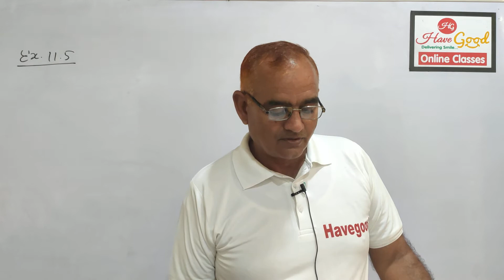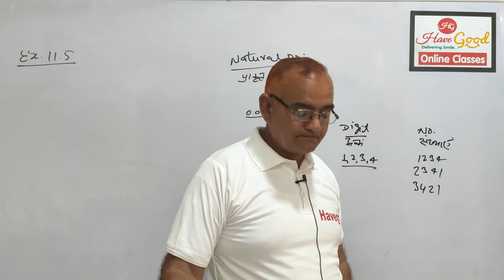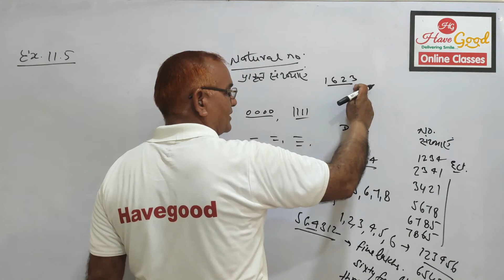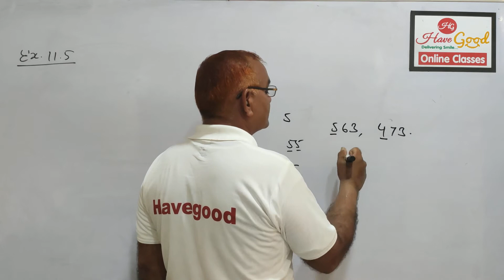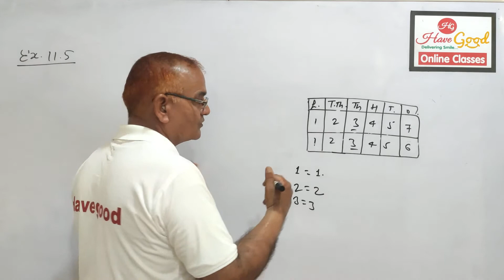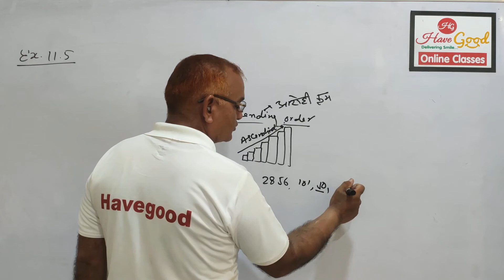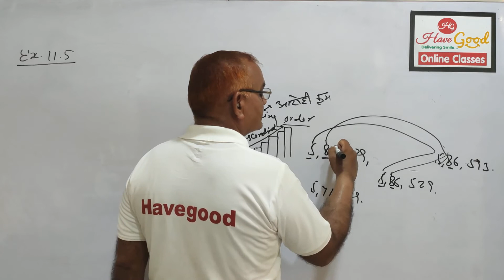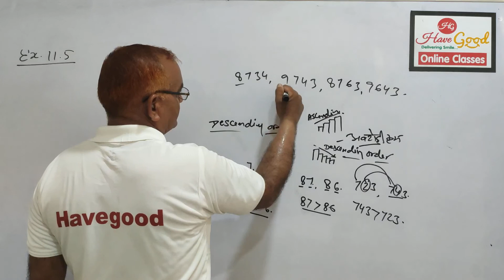CLASS-6 CHAPTER-1 KNOWING OUR NUMBERS (BY RAMKUMAR THAPAN SIR )